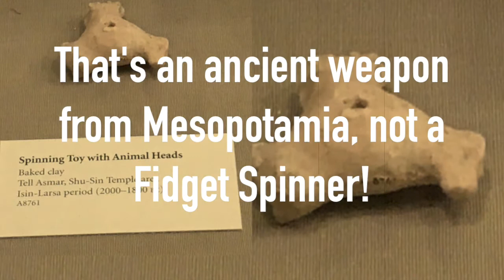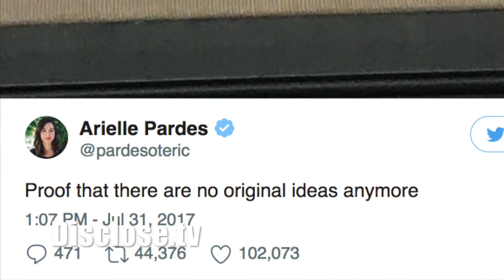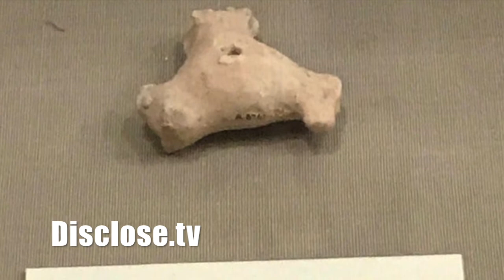That's an ancient weapon from Mesopotamia, not a Fidget Spinner! Disclose.tv